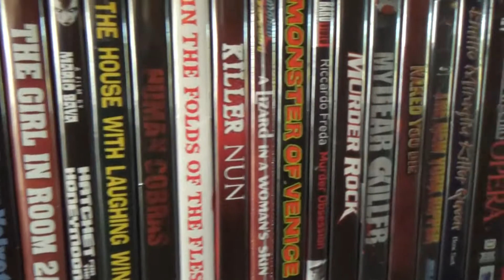The Moviethon Vlog: My Horror Shelfie Intro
Richard discusses his new vlog series. The world trembles?

Giallo Meltdown:

Cinema Somnambulist:

GYROJETS - You're Never Nothing: